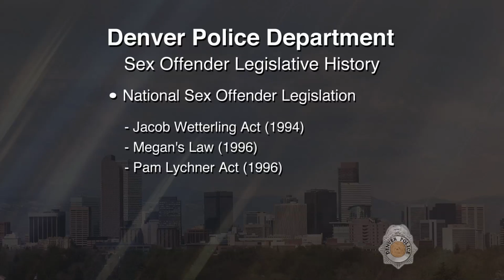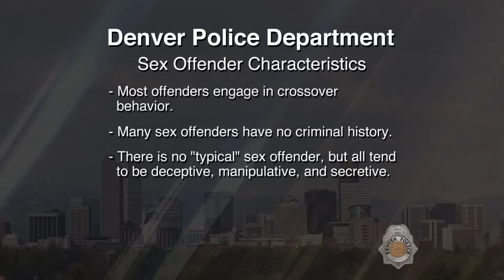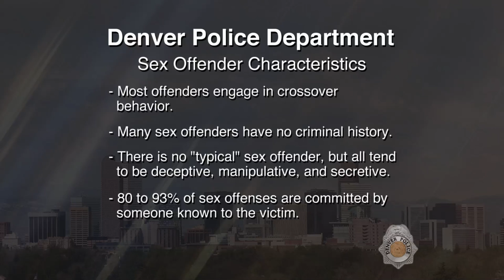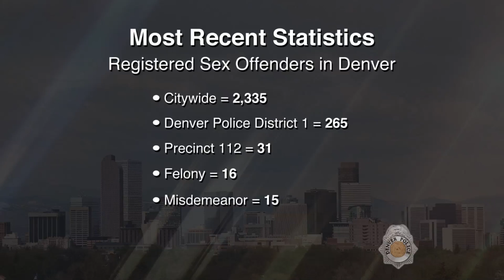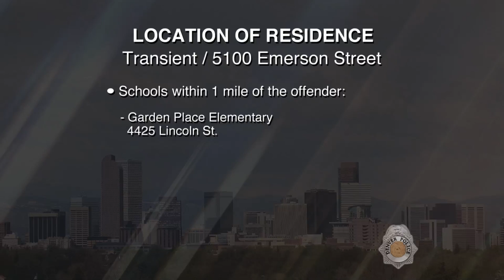SVP Ronald Eugene Noel 052516